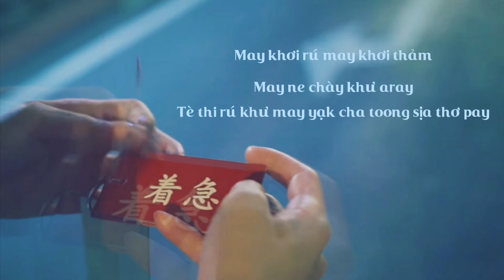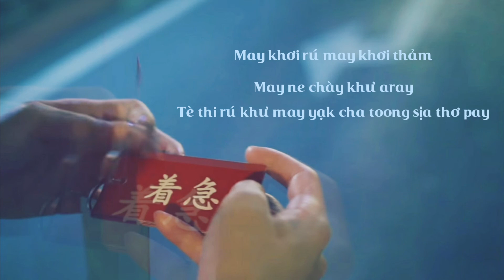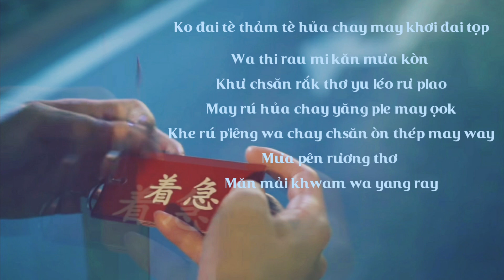[PHIÊN ÂM TIẾNG VIỆT] แปลไม่ออก - Billkin | Ost. Dịch nghĩa tình yêu anh bằng trái tim em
ไม่เคยรู้ ไม่เคยถาม
ไม่แน่ใจ คืออะไร
แต่ที่รู้ คือไม่อยาก จะต้องเสียเธอไป

Chưa từng biết... chưa từng hỏi
Không chắc cảm giác này là cái gì...
Nhưng điều anh biết, đó là không muốn phải đánh mất em.